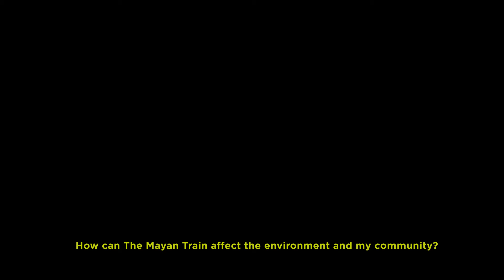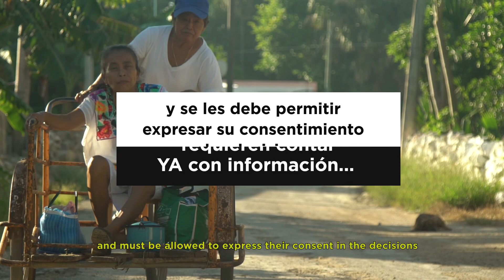¿Cómo puede afectar el Tren Maya al medio ambiente y a mi comunidad? (subtítulos en inglés)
El Tren Maya tendrá una extensión de mil 460 km., no se ha dado a conocer el plan ejecutivo del proyecto, pero ¿sabes cómo puede afectar al medio ambiente y a las comunidades? En este video te hablamos sobre ese impacto. Los pueblos mayas requieren contar ya con le información y deben poder expresar su consentimiento en las decisiones que afectan radicalmente su modo de vida y su entorno.